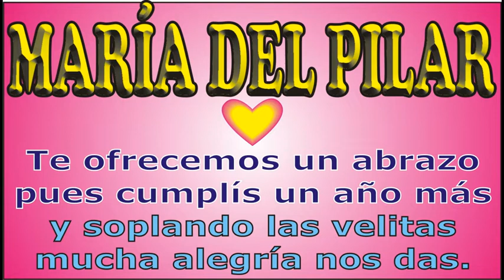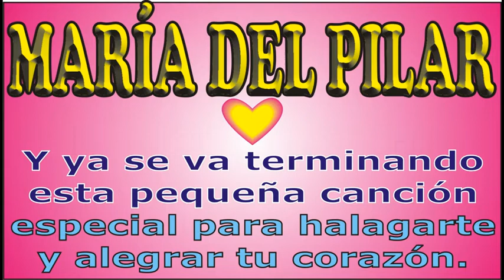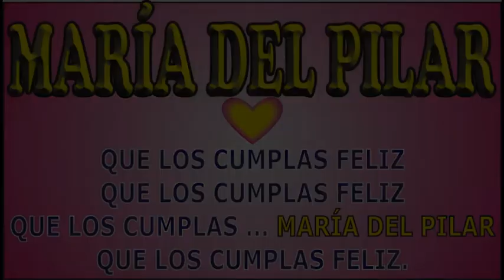FELIZ CUMPLEAÑOS MARÍA DEL PILAR- FELIZ CUMPLE DEDICADO - MAÑANITAS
↓↓↓ LETRA ↓↓↓

FELIZ CUMPLEAÑOS MARÍA DEL PILAR

MARÍA DEL PILAR hoy cumple años

que los cumplas MARÍA DEL PILAR

mucha alegría que nos das.

JORGE MUSIKMAN